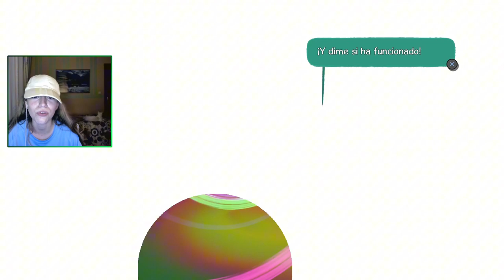¡GATITO PERDIDO en una GRAN CIUDAD! 🐈‍⬛ - Little Kitty, Big City #1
En el día de hoy os traigo el primer vídeo/directo jugando LITTLE KITTY, BIG CITY. Este juego nos lo regaló Gerald, muchísimas gracias Gerald. Ojalá ser un gato, que feliz soy jugando a este juego. Espero que os guste tanto como a mí ¡Muchas gracias y tened buen día!

Directo del 7 de septiembre de 2024.
¡Puedes comprarl juegos aquí a un precio más barato y además, ayudarme a mí!

Estoy intentando ahorrar pa' conseguir un buen setup y daros constancia y calidad, si quieres apoyar a esta boba con su sueño y sus desgracias 👉🏻